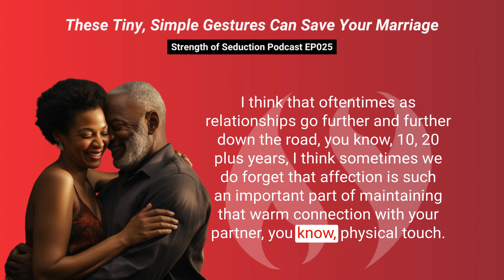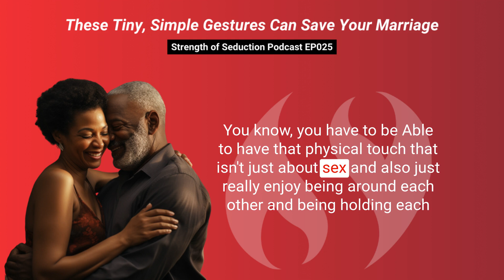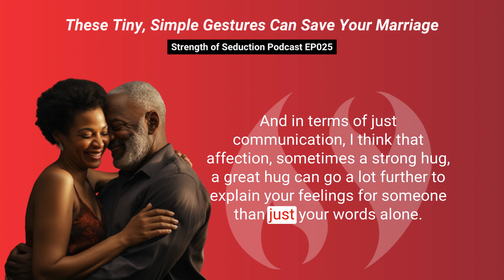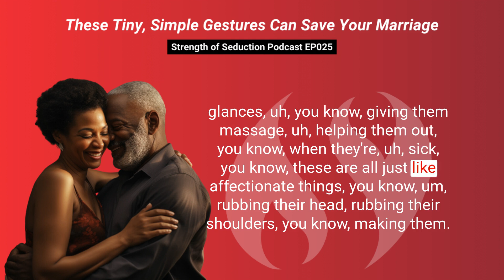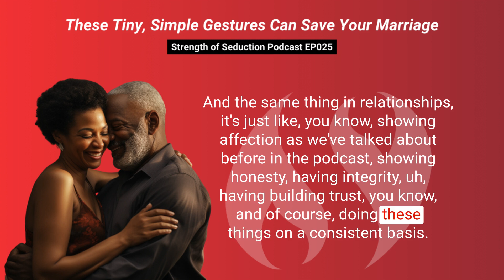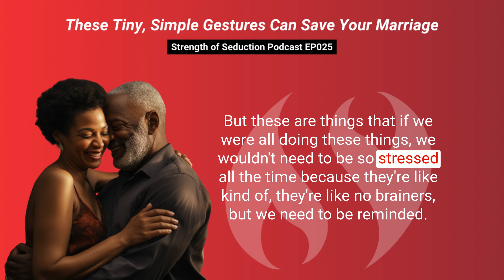These Tiny, Simple Gestures Can Save Your Marriage | Strength of Seduction Podcast EP025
In this episode, we explore the value of affection in a relationship and how it contributes to intimacy and connection.

If you enjoyed today's episode, register for a free coaching session and get your Relationship Health Assessment.